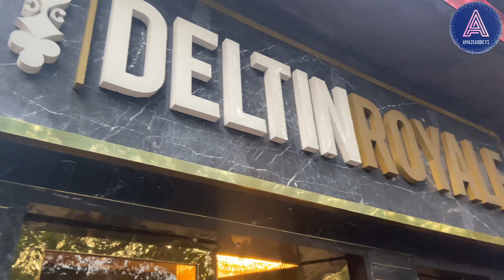Royal Casino🎰 in GOA | Deltin Royale | Must visit place | Goa India 🏝️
Aarjav Gagneja vlogs
Fazilka Punjab
Goa Trip
Delhi to Goa
Air trip
Hotel Antonio Near calangute beach
Go First travel
Best time to visit goa
Morjim beach goa
Baga beach

Instagram Follow-